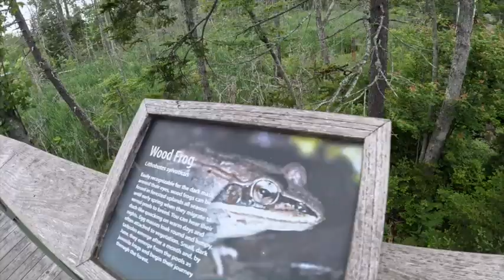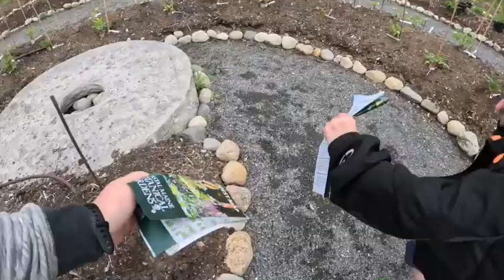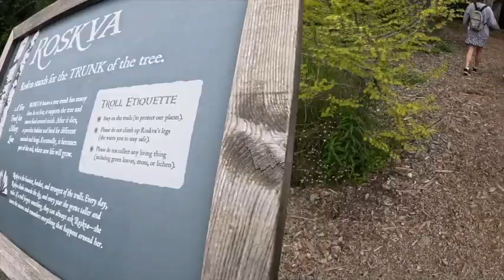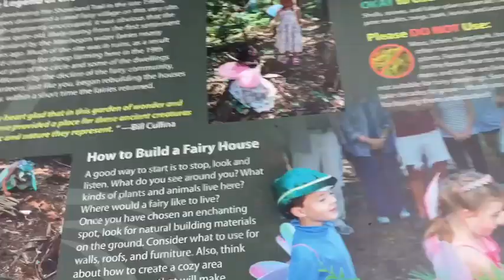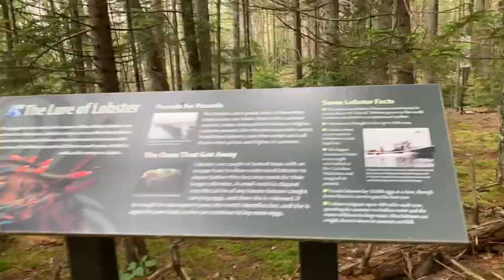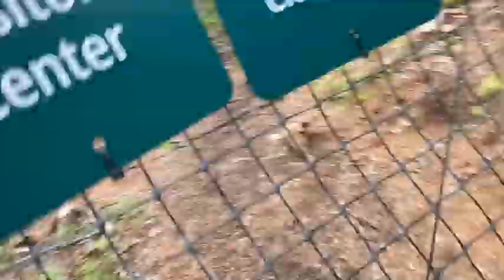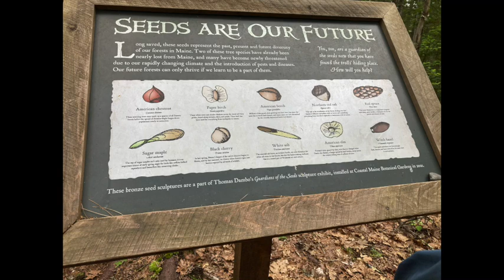Going to the Botanical Gardens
This video shows us exploring a beautiful garden while having some fun!